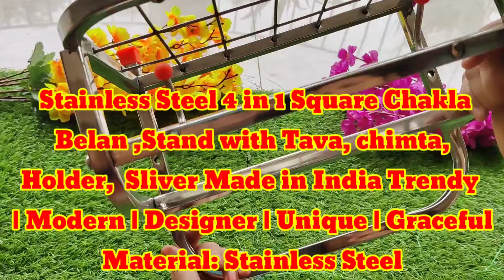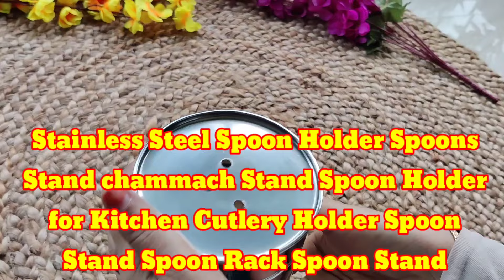Huge Meesho Must Have Kitchen Haul | Meesho Daily Used Kitchen Items Finds Starting ₹21 | Best Items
1. ROYAL BRAND FRUIT BOWL PACK OF 1

3. Generic Salt and Pepper Shakers Set Spice Dispenser

4. Market 99 Refillable Stone Finish Ceramic Liquid

5. Kraftlik Handicrafts Ceramic pickle jars 500 ml

6. Luxury air tight Salt container pack of 1

7.  Opalware Storage Container with Lid (set of 4pcs)

8. Altron Stainless Steel Spoon Holder Spoons Stand

9. SHREEJI Antique Cutlery Set for Dining Table 24 Pcs

10. Shyam Kitchen ware Stainless Steel 4 in 1 Square Graceful

11. Silicone Spatula Set Silicone Kitchen Utensils Set of 5

12. OMNUM Stainless Steel Water Bottle 1000ml

13. Bartan Hub Kadhai and Kunda Tope Set of 2 Cookware

14. REFT Serving Tray, Tea, Coffee, Serving Tray,

16. Kiaraa 3 Stainless Steel Serving Bowls Set

18. 750ml Glass Casserole For Kitchen and Microwave

19. AVZART Mixing/Serving And Baking Bowl Of 950ml

21. Microwave Bowl, Bowl Sets, Bowl, Serving Bowl

23. FOKAL Bowls, hand bowl with tray, serving set,

24. LAZYwindow Traditional Iron Fry Pan (Induction base)

25.  Stainless Steel Induction Bottom Kadhai Set /

26. Stainless Steel copper Kadai with Copper Bottom

27. Classic Essentials Stainless Steel Supreme

28. NIEBLA Best Buy (1100 ML X 6) + (500ML X 6)

29. Plastic Water Bottles, Water Jug with Glass

30. Frekich Layer Water Bottle Set for Fridge, Office

31.  Iron Twist Rack 6 Hook Mug Holder stand Countertop

32. Brown Cutlery Set/Spoon Set/Spoon Stand

33. VRACKART Stainless Steel Home and Kitchen Spoon

34. Stylish Glass and Spoon Organiser for Glasses

35. SHREEJI New Swastik Cutlery Set

36. Heavy Stainless Steel Nickel Chrome Plated

38. SET OF 6 Handi Mataka Airtight Transparent Jar

39. MRITTIKA SHILP Ceramic Pickle Jar - 500 ml

40. BREGUL Square Container 2000ml

41. HEMEX 300ml Cubical shaped glass grocery container

42. Karfe Decorative Canister Set with Lid for Kitchen

43. Cereal Dispenser Easy Flow Storage Jar 1100ml

44. 5 Pcs Plastic Food Storage Container Jar Set

45. UNBREAKABLE Serving Set | Bowl | Bowl Set

47.

48. Madarks Handcrafted Terracotta Salt & Pepper

49. All New Ceramic Pepper Shakers Set Dispenser

50. Craft Hevan Wooden Decorative Sugar Bowl

51. Peacock Print Royal BLUE Tin Boxes with White Jute

52. 320 ML Airtight clear glass storage canister

53. 2000ML (PACK OF 4) Food Storage Container

54. F QUEEN CREATION [Pack of -1] 600 ML

Roshina Ki Duniya
Huge Meesho Haul
Meesho Kitchen Haul
Meesho Latest Kitchen Haul